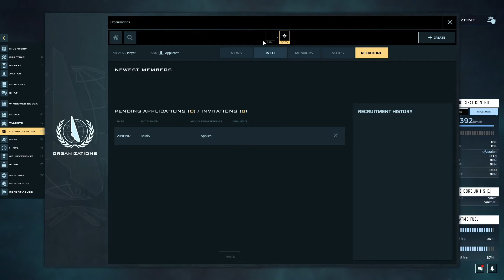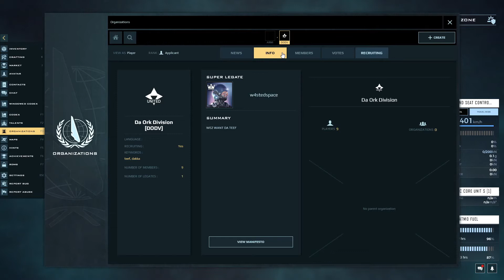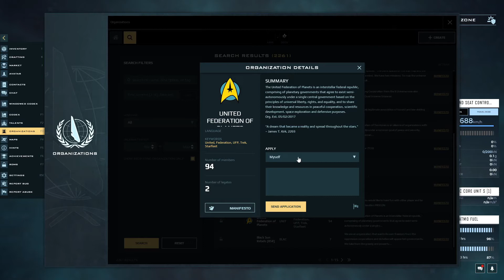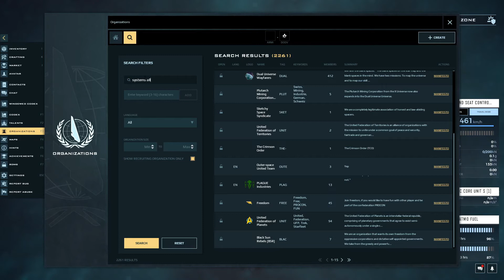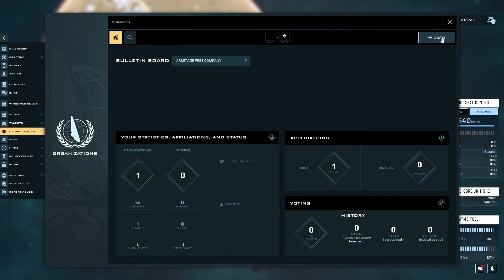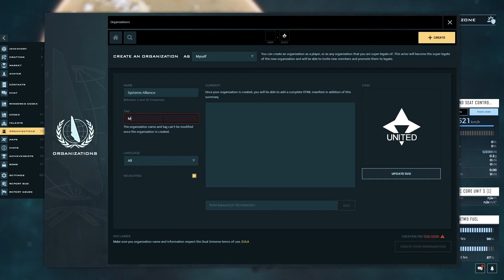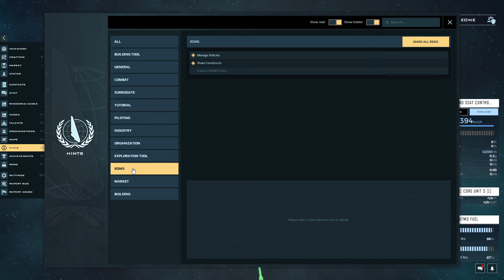Dual Universe: Successful Space Flight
Finally got to Alioth to get my old ship.